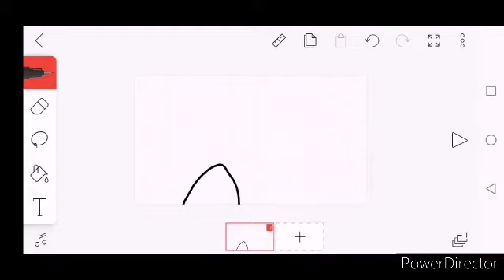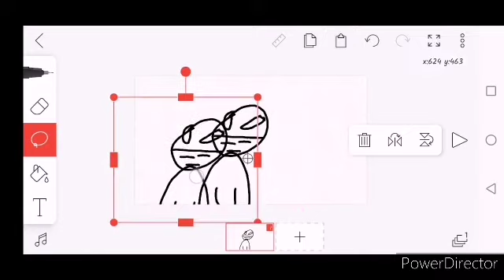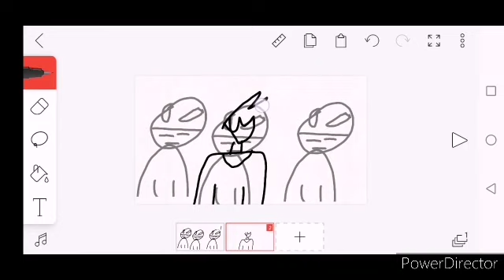Our stylus pen came in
So we got our stylus pen well it's supposed to be one but gave us two link in Jhuans channel.